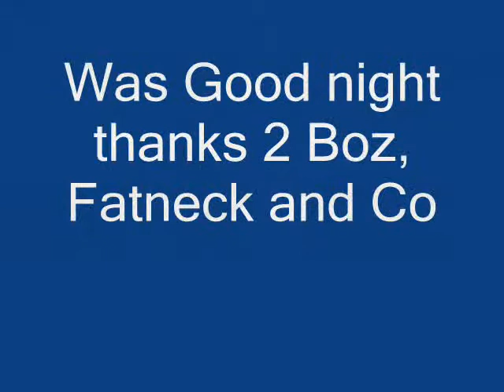Night in the Crown with Karl Fatneck Power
Was Jimmy the Weeds 70th Birthday Bash with Freinds and Family